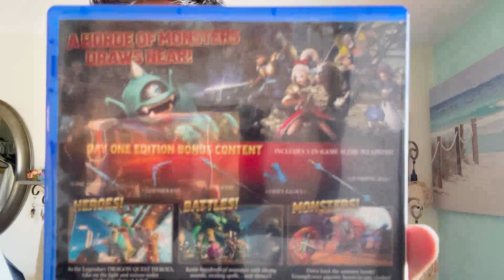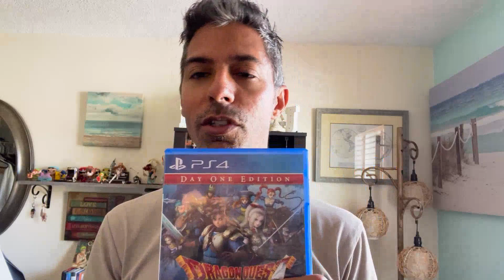Gamer Review of Dragon Quest Heroes PS4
Hire us to make YOUR next video for your brand on Fiverr!

Prime Commission Club

All the tools we use to make our videos!